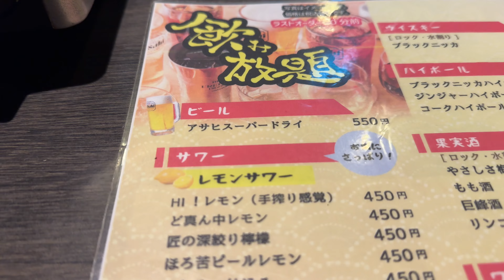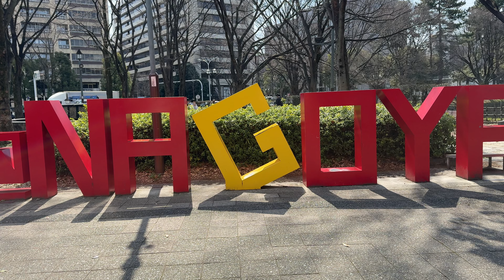食べ飲み放題 焼肉ダイニングちからや 名駅店 2024/3 牛ミックス 100g(ご飯抜き) 1280円。アサヒスーパードライ 550円。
今日も今日とて愛知県名古屋市中村区名駅にある食べ飲み放題 焼肉ダイニングちからや 名駅店さんにおじゃましました。
2024/3 牛ミックス 100g(ご飯抜き) 1280円。アサヒスーパードライ 550円。

ただ本当に小食なので爆盛り系や食べ放題のお店にはめったに行きません。基本がんばって完食を目指していますが残してしまうこともあります。ごめんなさい。またお食事体験を妄想していただく動画ですので特に感想とか言いません。

あと撮影の都合上マナー的にお見苦しい点があったり、キュウリとシイタケとトナラーさんが苦手なのでこっそりよけたりしています。いろいろご意見はおありでしょうが大目に見てやってください。

関連リンク

【PR】

30分でわかるYouTuberの始め方(Kindle版)

iPhone15 Pro

撮影：iPhone15 Pro
設定：4K60fps
編集：iMovie
サムネ：Phonto